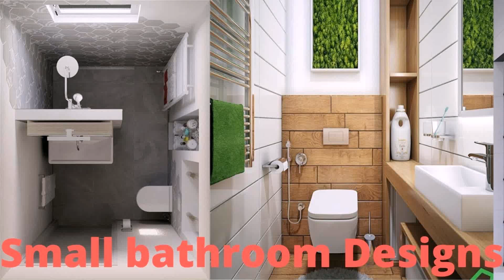Interior Design Of Small Bathrooms